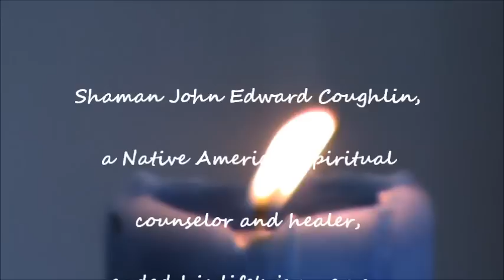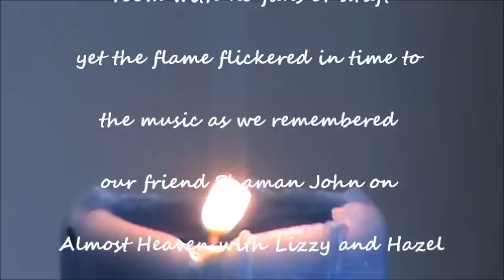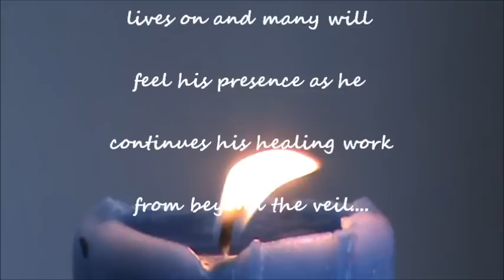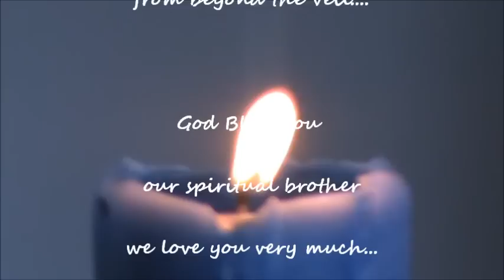New Beginnings In Memory of Shaman John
On Thursday we remembered a very dear friend during our show Almost Heaven with Lizzy and Hazel...  Shaman John Edward Coughlin, a Native American spiritual counselor and healer, ended his life's journey Monday, July 2, 2012. He was 42.

As we listened to this beautiful piece of music 'Alone Again' created and performed by Shaman John a candle that was lit and sitting in stillness on Lizzy's desk started to dance in time to the music. Lizzy picked up the camera that was sitting on her desk, though the camera would not normally have been there it was and we were amazed at what Lizzy captured on film. There were no fans or draft that would cause the flame to move...

Before the show we asked Shaman John to please be with us and he certainly showed his presence.  He also gave Lizzy a message "this is a gift for Hazel".  Thank you Shaman John... Our brother is still around us and his healing work will continue from the other side of the veil.

Our hearts and prayers go out to all who grieve the passing of our brother Shaman John.

Many Blessings, Lizzy and Hazel

'Alone Again' is from the album 'New Beginnings' that Shaman John was in the process of creating...